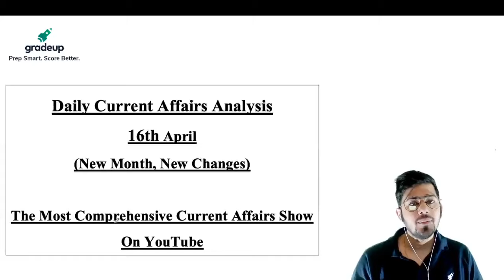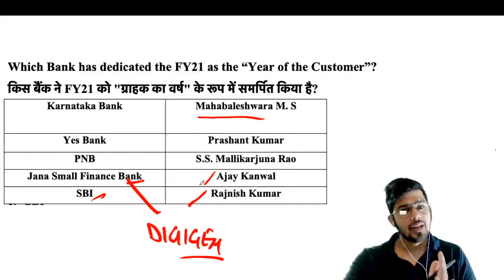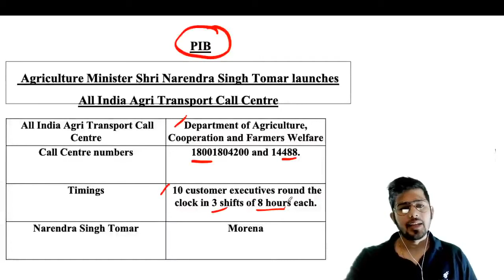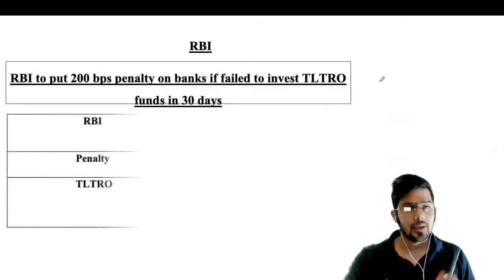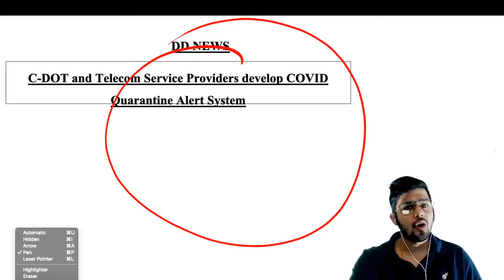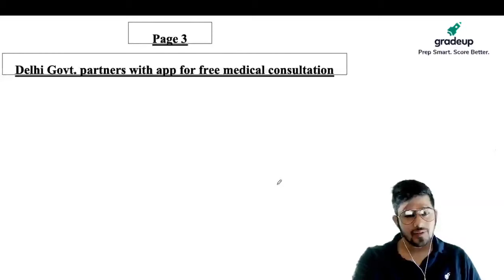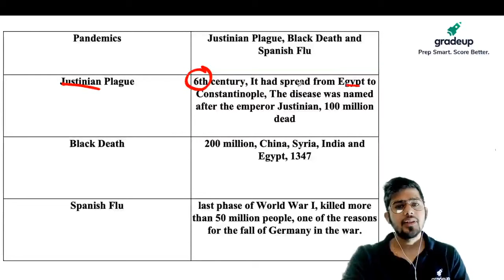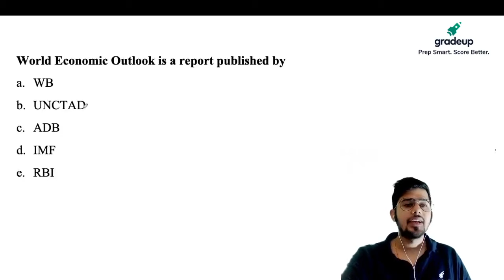Kush Pandey 16th April | Daily Current Affairs & Newspaper Analysis| Day 76 | Gradeup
👉Daily Newspaper Analysis and Current Affairs Morning

⏺300+ Hours of Live Classes for complete conceptual clarity
⏺30 Mock Tests with Detailed Analysis to make you exam-ready
⏺Additional Module for Stage I in SSB Interview🔥🔥

⏺200+ Hours of Live Classes for complete conceptual clarity
⏺20 Mock Tests with Detailed Analysis to make you exam-ready

✌✌Students who are freshers or have done some preparation of CDS Exam can take this course
🟠👉A 120 -Day study plan to score better in CDS exam
🟠👉Topics covered through Classes (Live + Recorded), Study Notes & Quiz
🟠👉Enhance Speed & Accuracy with Weekly Assessments & Practice Questions
🟠👉Mock tests with detailed analysis to get you exam ready
🔴COURSE LANGUAGE Recommended for students who will write the exam in English or Hindi and are comfortable in Hindi
🔸Classes: Hindi
🔹Quizzes: Hindi & English
🔸Study Material: Hindi & English
🟣🟢🔴विजय CAPF 2020: A Master Course: Score 200+ Marks in with a Day-Wise Study Plan

Gradeup has launched "Crack SSB : A 30-Day Master Course".

🔥This course will comprehensively cover the SSB Preparation from screening test to personal Interview
Get ready to clear SSB Interview and make sure that you get the selection this year. This course will be Bilingual.
These classes will help you to level up your preparation for the Services Selection Board.